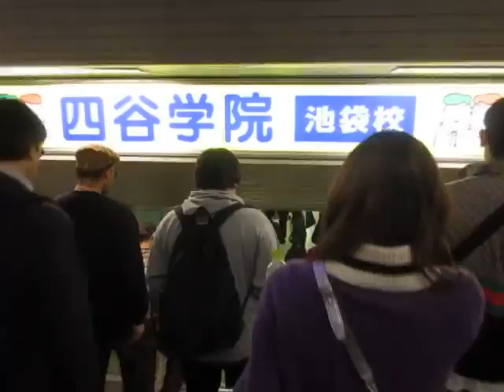Japan Tokyo Walker 201910015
every day Japan リフキャリ0202